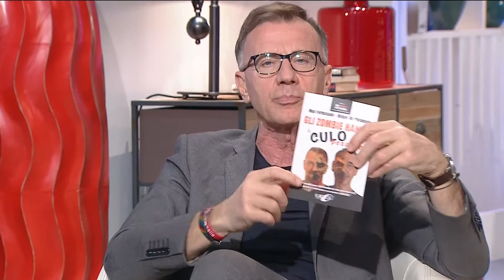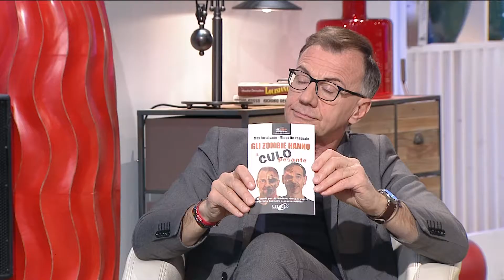MINGO ospite di buon pomeriggio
Mingo ospite di Michele Cucuzza nel programma buon pomeriggio in onda su Telenorba.